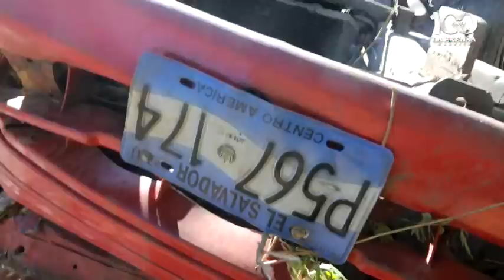Accidente en carretera al Puerto de la Libertad deja 8 personas lesionadas